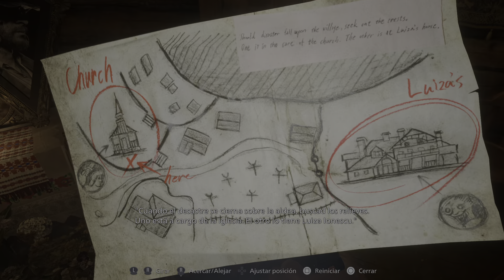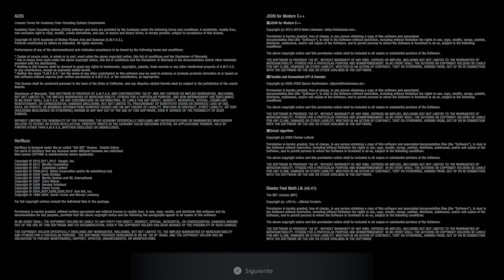Resident Evil Village Gameplay Demo_20210502195048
Jugando y diciendo mmds